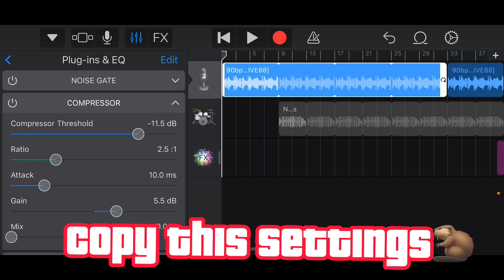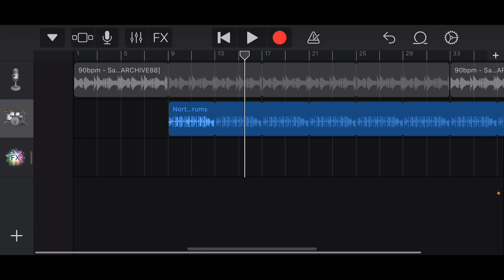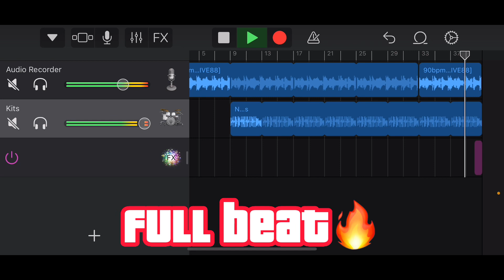How To Make A Boom Bap Beat on garageband ios!